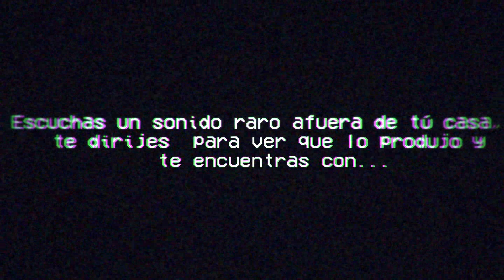Te encuentras con...Mr. Increíble Perturbado | Monstruos de Trevor Henderson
MR. increíble Perturbado pero con MONSTRUOS DE TREVOR HENDERSON

hola amigos, pues me parecio interesante la idea de hacer un video asi, entonces aqui esta el resultado jje :PPP, cambie algunas canciones por el copyrai